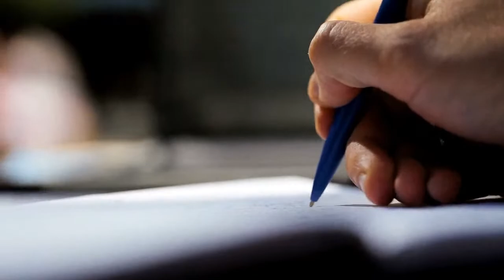Looking Closer at the IBPA with Angela Bole | Self Publishing Insiders 093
The Independent Book Publishers Association (IBPA) makes it easier for independent book publishers and self-published authors to navigate the sometimes intimidating publishing process. IBPA is a not-for-profit membership organization serving and leading the independent publishing community through advocacy, education, and tools for success.

Looking for your path to self-publishing success? Draft2Digital is the leading ebook publisher and distributor worldwide. We’ll convert your manuscript, distribute it online, and support you the whole way—and we won’t charge you a dime.

We take a small percentage of the royalties for each sale you make through us, so we only make money when you make money. That's the best kind of business plan.

• Learn the ins, the outs, and the all-arounds of indie publishing from the industry experts on the D2D Blog

• Promote your books with our Universal Book Links from Books2Read: Find the Best Indie Books at Books2Read.com

Make sure you bookmark for links to live events, and to catch back episodes of the Self Publishing Insiders Podcast.